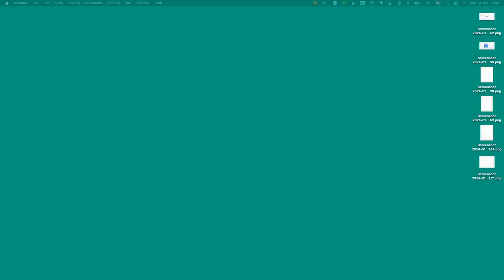Trophy Quarter-Finals: Sheffield Hatters vs Durham Palatinates - LIVE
Watch the Sheffield Hatters take on the Durham Palatinates in the Women’s British Basketball League Trophy live here at the home of the BritishBasketballLeague.